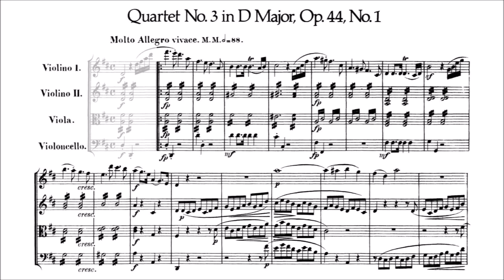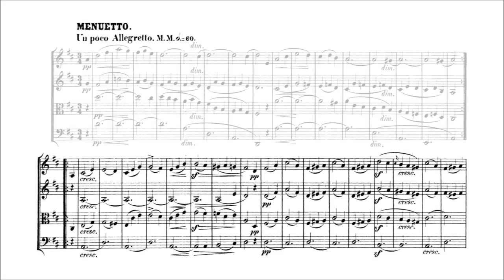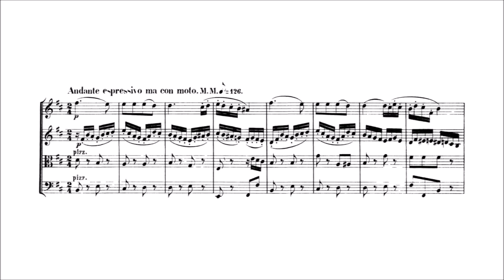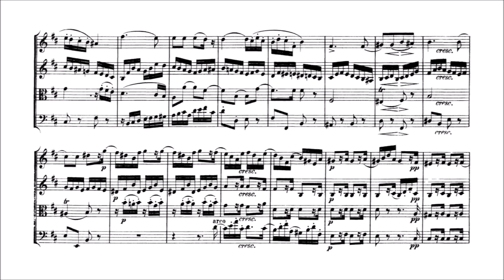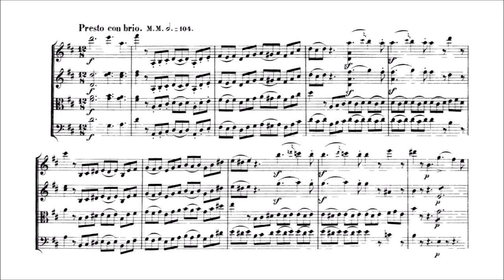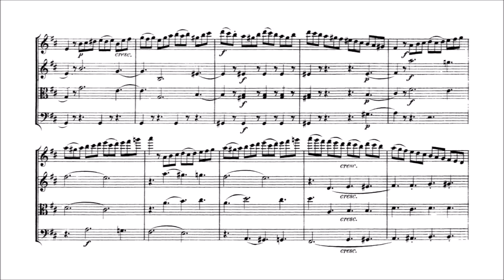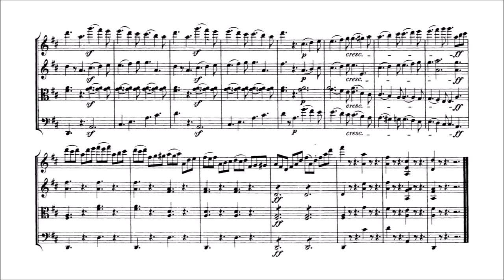Felix Mendelssohn - String Quartet No. 3 in D major, Op. 44, No. 1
Felix Mendelssohn (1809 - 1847) - String Quartet No. 3 in D major, Op.44, No. 1 (1838)

I. Molto allegro vivace [0:00]
II. Menuetto. Un poco allegretto [12:51]
III. Andante espressivo ma con moto [18:24]
IV. Finale. Presto con brio [23:49]

Emerson String Quartet (2004)

The String Quartet No. 3 in D major is the first of Mendelssohn's three Op. 44 string quartets, which he dedicated to the Crown Prince of Sweden. The work is in four movements and typically lasts around 30 minutes.

"The first of Felix Mendelssohn's Three Quartets, Op. 44, was in fact the last to be composed, being finished some 13 months after he first began work on the set. But this String Quartet No. 3 in D major, Op. 44, No. 1, which bears the date July 24, 1838 (but, like the other Op. 44 works, was revised a bit before going to print in 1839), seems to have been Mendelssohn's own favorite among the three, and so it merited the No. 1 slot. (Numbering and order of composition rarely go hand-in-hand in Mendelssohn's catalog: his two earlier quartets, Opp. 12 and 13, for example, were composed two years apart in the 'wrong' order, and the ordering of the symphonies is entirely out of whack.) The D major Quartet was first heard in February 1839 and, although there are many who would place its E minor companion piece (Op. 44, No. 2) above it on the musical totem-pole, Mendelssohn's belief that people would cherish it for its unusual 'passion' (the composer's word, in a letter to his violinist friend Ferdinand David) has, over the years, proved well-founded.

The quartet has four movements, strung together in the same order as are the movements of the other two Op. 44 quartets: sonata-allegro -- scherzo -- slow movement -- finale. The soaring first violin melody, with the help of the quietly simmering second violin and viola and sure-footed 'thunks' from the cello, that opens the Molto allegro vivace is as warm and full-blooded as a quartet idea can get; the second theme is, however, cast in the rather more subdued region of F sharp minor (B minor in the recapitulation), and maintains a dignified homophonic chorale tone.

Mendelssohn moves a step backward, historically-speaking, and substitutes a Menuetto for a scherzo-proper (the minuet itself being the movement that the scherzo was originally the substitute for: a nod from Mendelssohn in the direction of the eighteenth-century traditions that were, and would always be, his musical lifeline). Marked Un poco allegretto, this is well-bred, genteel music; some twirling first violin eighth notes, taken up almost half-heartedly by the other instruments, however, save the music from collapsing from the weight of too many good manners.

The Andante espressivo con moto slow movement in B minor has a magical texture: transparent pizzicati from the viola and cello, a continuous light staccato in sixteenth notes from the second violin, and a taut tune in the first violin that every so often joins the second and its staccati, as, in fact, the lower two instruments later do as well.

Something of a gigue found its way into the Presto con brio finale; or perhaps instead of a gigue it is the same snappy-rhythm buoyancy that fills the finale of the famous E minor Violin Concerto (1844) that we are hearing. The first violin part certainly sometimes sounds as though Mendelssohn was thinking violin concerto when he wrote it!"

(source: AllMusic)